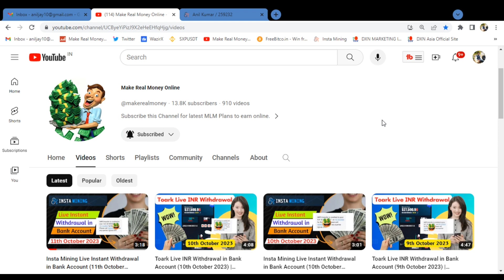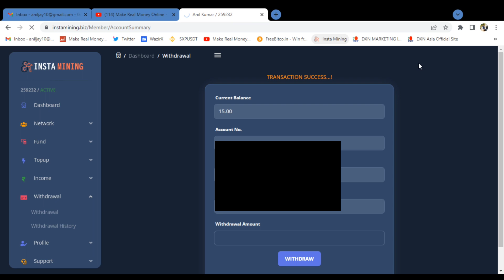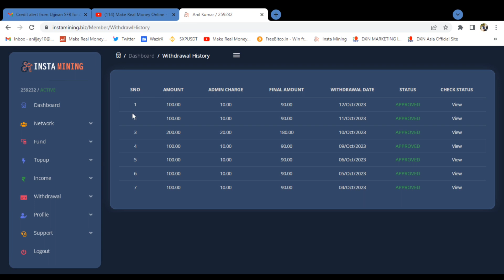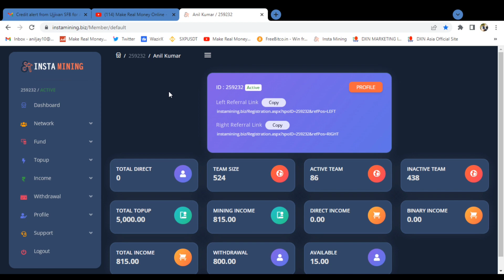Insta Mining Live Instant Withdrawal in Bank Account (12th October 2023) | Hourly Profit | ROI Plan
Insta Mining Earning Platform | Complete Guide | Live Instant Withdrawal | Hourly Profit | ROI Plan

Binary Plan
Hourly Profit Plan
Instant withdrawal plan
Direct Income
IMPS Withdrawal plan

1. How To Make Money online 2023
2. Easy Way To Earn Money Online In 2023 Game
3. Earn Paytm Pash
4. Play Pames And Earn Paytm Cash Money Online
5. Earn ₹1000 Daily Paytm Cash Playing Games
6. Paytm cash kaise kamaye
7. Games khel kar paise kaise kamaye
8. Best earning apps 2023
9. Best earning apps for android 2023
10. Best paytm cash earning apps

If you have any questions or comments, please leave them in the comment section below.